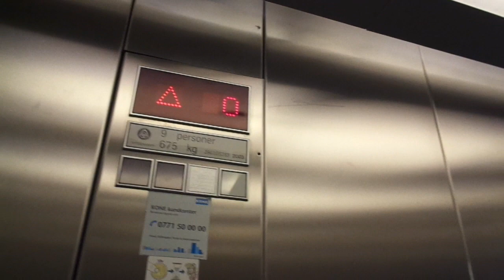2003 ThyssenKrupp MRL Traction Elevator @ Sergelgången, Stockhom, Sweden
Location: Sergelgången, Stockholm, Sweden

Brand: ThyssenKrupp
Type: MRL Traction
Year installed: 2003
Floors served: 2 (0, 1)
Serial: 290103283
Capacity: 9 persons or 675 kg